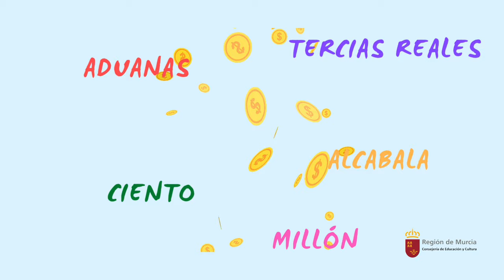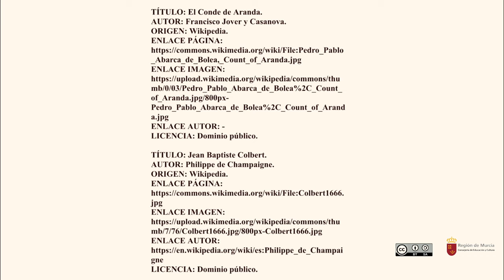LOS BORBONES EN ESPAÑA. 3ª PARTE. REFORMAS ECONÓMICAS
Se detalla en este vídeo las reformas económicas llevadas a cabo en este período, para intentar modernizar el país bajo la premisa de la Ilustración.